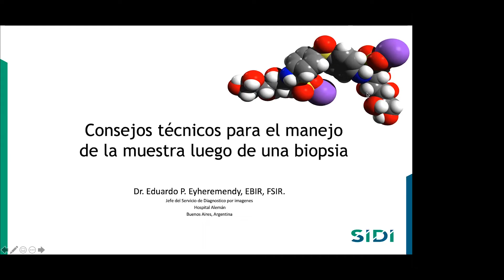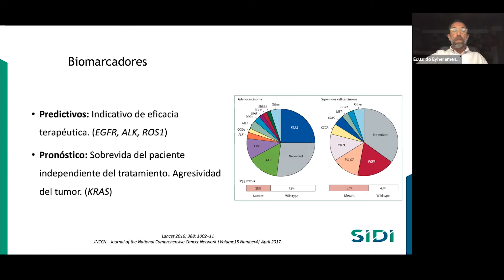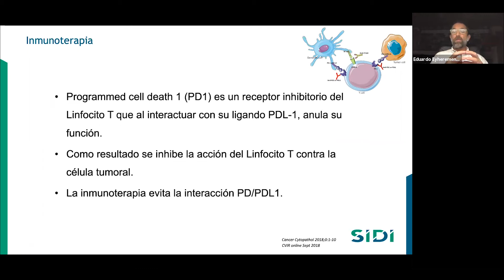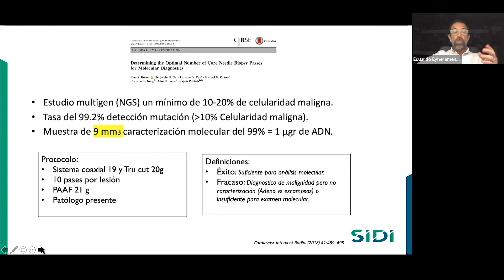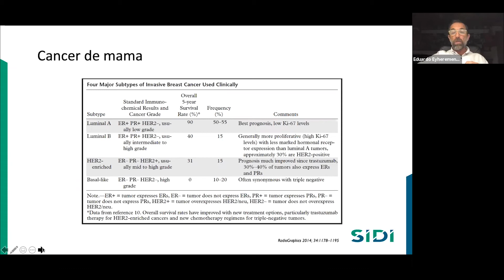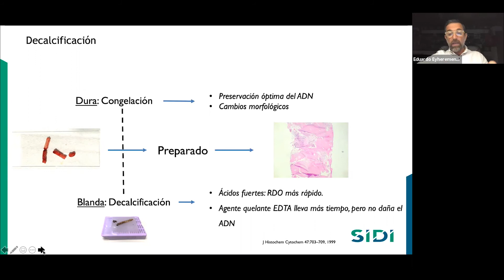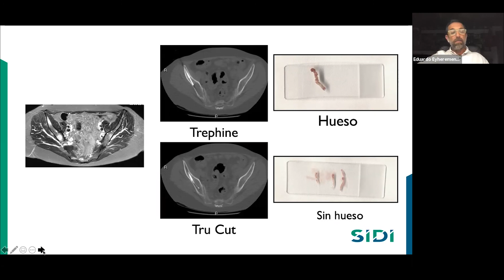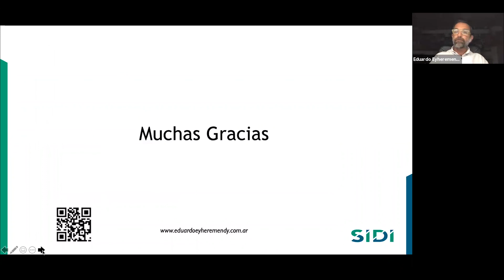Manejo de la muestra luego de una biopsia - Dr. Eduardo Eyheremendy | Congreso SIDI 2020 online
- SESIÓN DE BIOPSIAS -

Consejos técnicos para el manejo de la muestra luego de una biopsia

PONENTE:
Dr. Eduardo Eyheremendy  (Argentina)

MODERADORES:
Dr. Roberto Chávez (México)
Dra. Marcos Tapia (Chile)

CONGRESO SIDI 2020 online
21 de noviembre 2020

Congreso anual de la Sociedad Iberoamericana de Intervencionismo que cuenta con la participación de más de 30 ponentes de diferentes puntos de España y Latinoamérica.

Organiza: Sociedad Iberoamericana de Intervencionismo (SIDI)